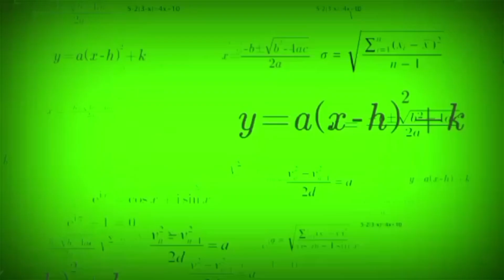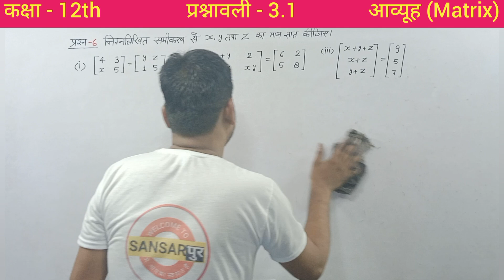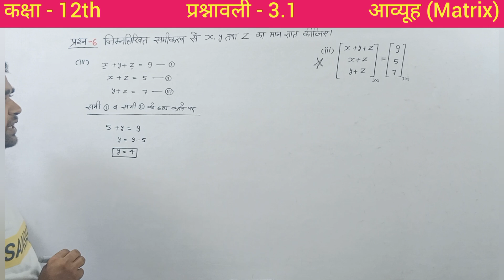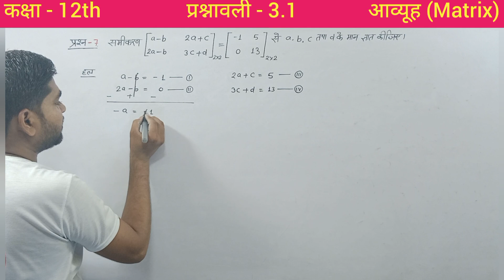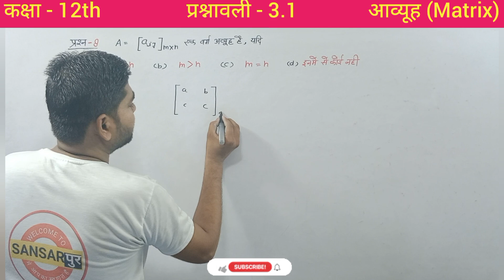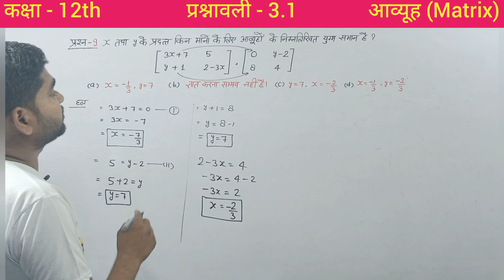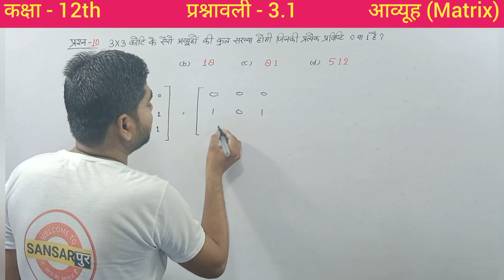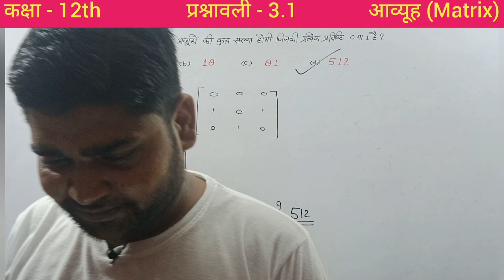L-2 प्रश्नावली - 3.1 Maths Class- 12 | आव्यूह Matrix | 3.1 Math Class12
3.1 12th math
3.1 maths class 12
3.1 maths class 12th
matrices
matrices one shot

किसी भी अन्य प्रश्न के लिए

3.1 math class 12
cbse matrices class 12
class 12 maths chapter 3 matrices
matrices
matrices class 12th
matrices one shot
types of matrices